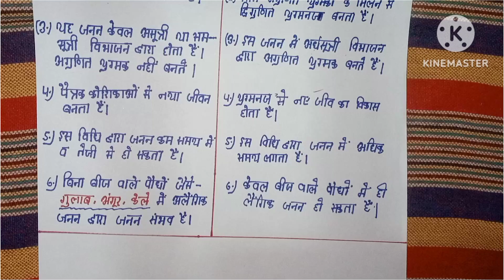अलैंगिक जनन तथा लैंगिक जनन में अंतर |alaingik Janan tatha laingik Janan mein antar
hello friends aaj ki is video mein ham sikhne Wale Hain alaingik Janan aur laingik Janan mein antar to doston aaj ki yah video important hone wali hai kyunki doston yah video Se har bar board exam class ninth tenth aur eleventh 12th in sabhi classes mein teen se panch number ka question avashya poochha jata hai to doston aaj ki yah video aapke liye bahut hi jyada important hone wali hai isiliye aap bilkul bhi video ko iske na Karen aur pura video jarur dekhiae jisse ki aap board exam mein achcha score kar payenge to doston aapse meri yahi request hai ki is video Ko dekhkar aap notes banaa lijiye kyunki doston note se aapko revision karne mein bahut hi benefits milenge to doston ummid Karti Hun Ki aapko hamari video pasand I hogi aur video help Lage to comment section mein jarur bataiye kyunki doston isase aapke exam mein 3 se 5 number ban sakte hain

laingik janan aur alaingik janan mein antar spasht karen
laingik janan tatha alaingik janan mein antar spasht karen
laingik kise kahate hain
laingik janan aur alaingik janan mein antar bataen
लैंगिक और अलैंगिक जनन में अंतर
अलैंगिक और लैंगिक जनन में अंतर
लैंगिक जनन और अलैंगिक जनन में अंतर
अलैंगिक जनन और लैंगिक जनन में अंतर
लैंगिक और अलैंगिक में अंतर
अलैंगिक तथा लैंगिक जनन में अंतर
लैंगिक तथा अलैंगिक जनन में अंतर
लैंगिक एवं अलैंगिक जनन में अंतर
लैंगिक जनन,अलैंगिक और लैंगिक जनन में अंतर
लैंगिक और अलैंगिक जनन में अंतर क्या होता है